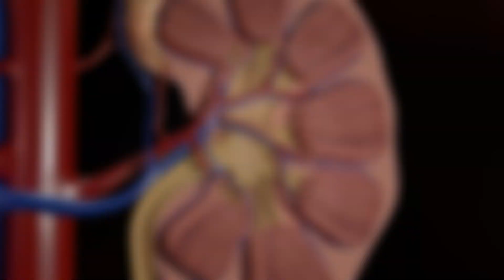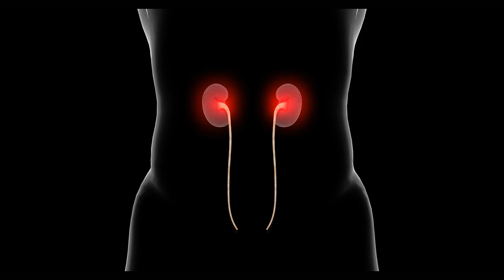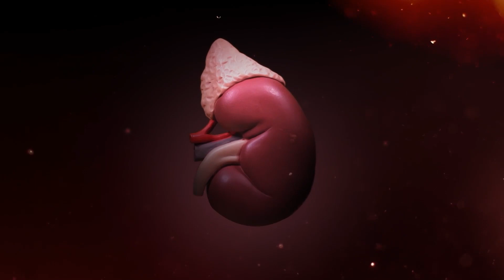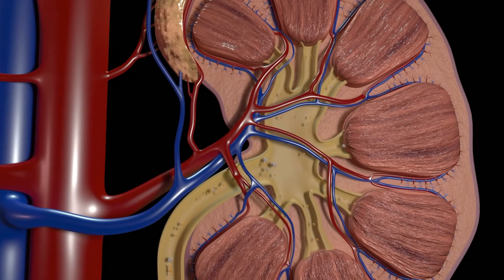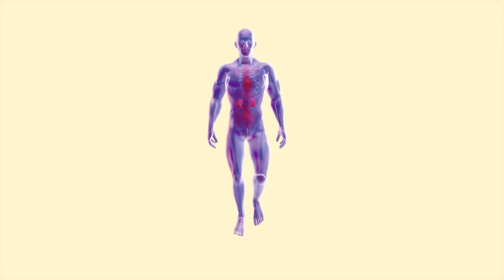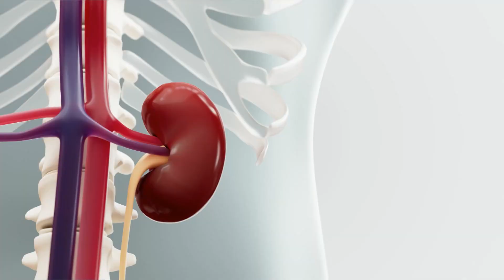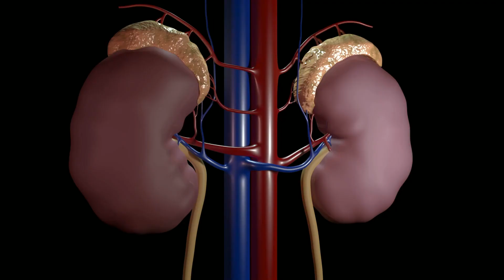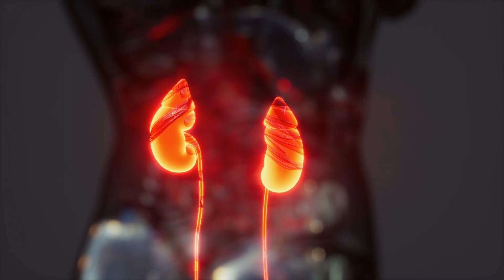Sëmundjet e veshkave, parandalimi. Gurët në veshka dhe trajtimi.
Në emisionin “Enciklopedi mjekësore” nga gazetarja Freskida Miloti, do të trajtohet tema për sëmundjet e ndryshme të veshkave nga Dr. Marsida Duli, nefrologe.Ndërgjegjësimi se si të parandalojmë sëmundjet dhe të jetojmë shëndetshëm.